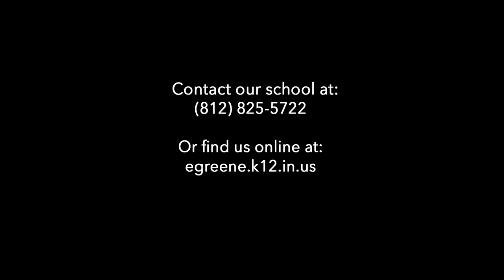Eastern Greene Schools "Family" (2018)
Here at Eastern Greene Schools in Bloomfield Indiana, we feel we are more than just a place of education. We are a community and a family.  We welcome all students with open arms.  This video gives you a small glimpse into why we are so proud of our school and the people in it.